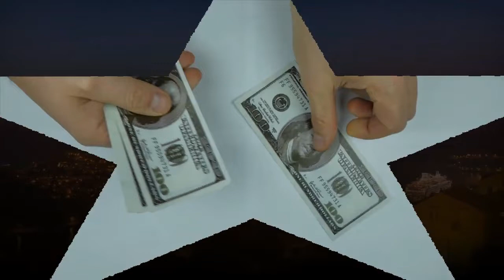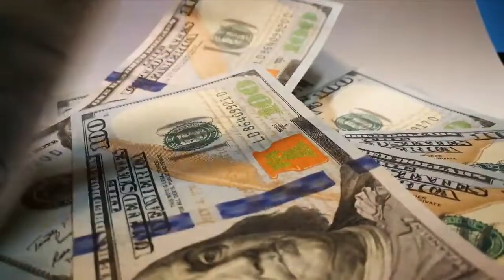World's Strangest Houses And their Owners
Dosto aj ki video me hum ap ko btany ja rhy hyn dunya k ajeeb o gareeb ghr or un k maalikan k baaray mein interesting video. Umeed krty hyn k ap ko zaroor pasand aaey gi.

As this video is under creative common license hence reuse is allowed.